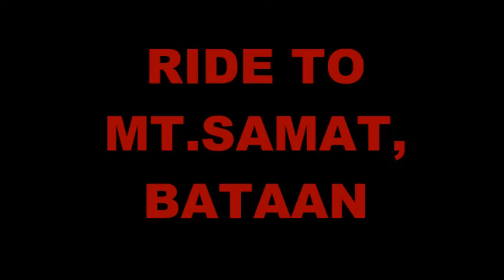VIDEO RIDE COMPILATION | BEN 1300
This is a compilation of our ride from Taytay Rizal to different places in Luzon Philippines.